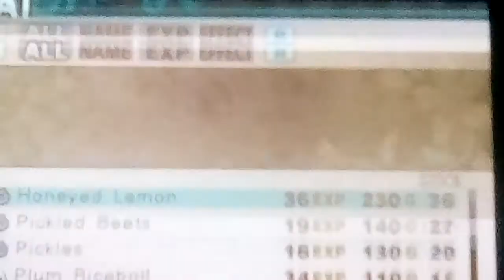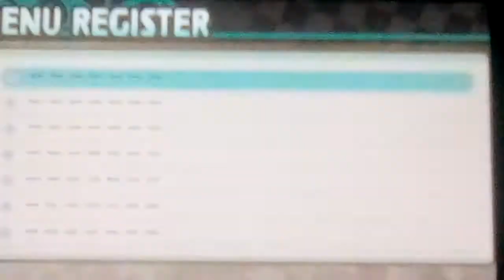Let's play Adventure Bar Story Part 61: There Are Way Too Many Monsters On Fire Island!